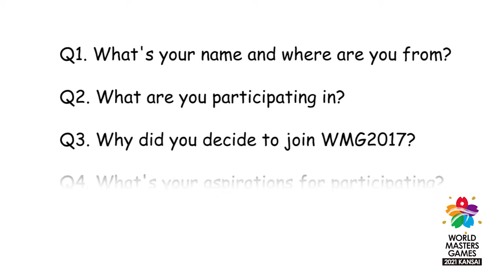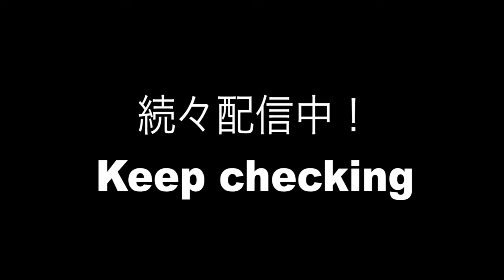The voice of participants WMG2017 at sports venue Vol.6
Softball Canoe Squash
Thank you to those who have cooperated with our interview.

競技会場でインタビューに答えてくれた皆様ありがとうございました。